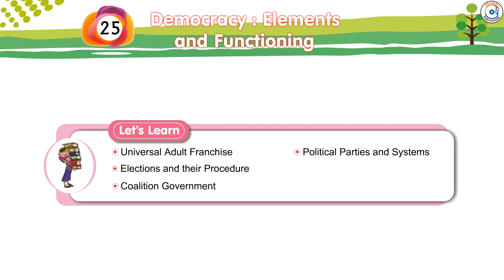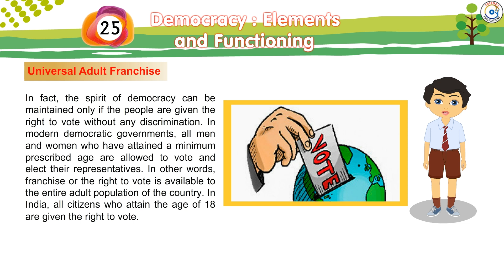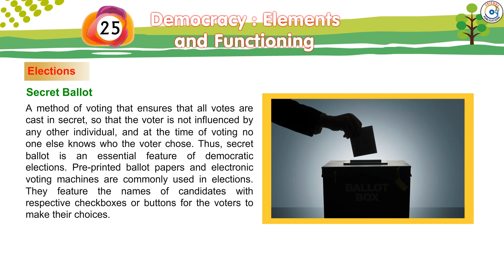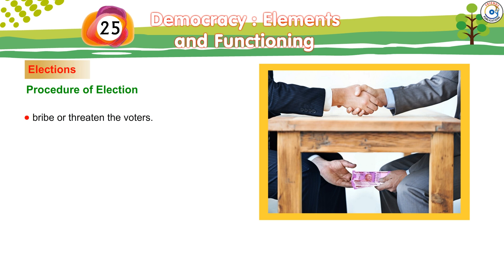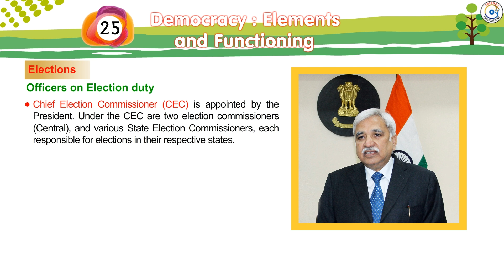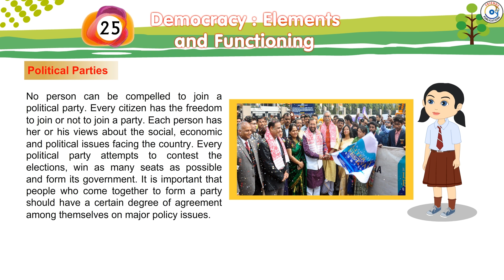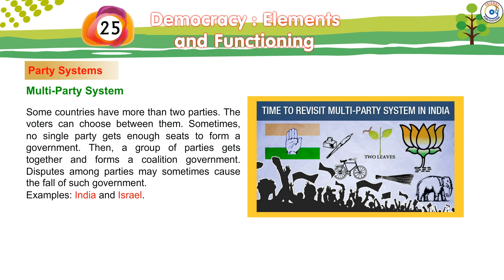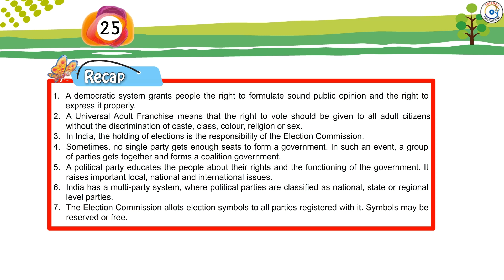Chapter-25 || Social Studies Part-7 || class-7 ||Friends Publication